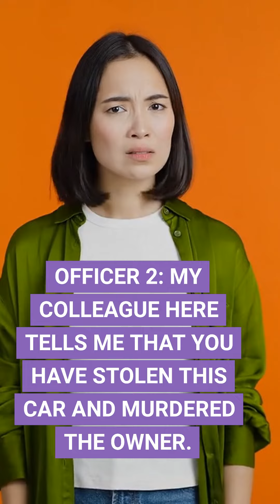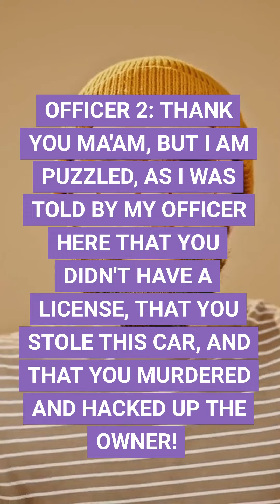An Elderly Woman Gets Pulled Over for Speeding...